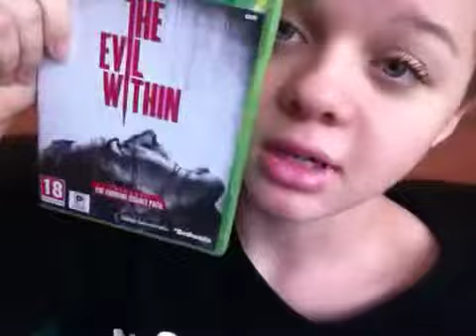Still mashed up 😷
I was off ill but we were hungry (we didn't get to vlog in subway in the end, mum got really weirded out by all the states we were getting 😂